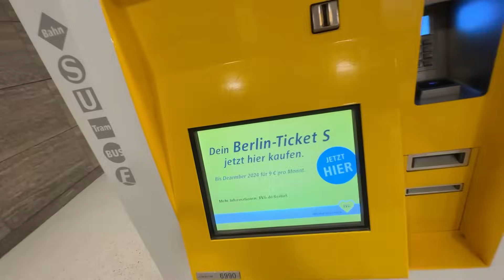Schlägerei im Freibad in Berlin! 😱🔥 Gropiusstadt Neukölln